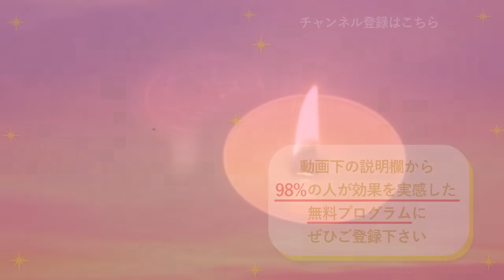成功しない原因はコレかもしれません。乗り越えた先に人生大逆転が待っています！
今回はアダルトチルドレンの特徴と卒業方法ついてお話しました✨

【最重要】僕とLINEでつながりませんか？

※こちらの無料プログラムと別プログラムの同時登録は消化不良になるのでお勧めしません。どちらかお選びください。

【女性限定の開運女神プロジェクト💓👱‍♀️】

女性にだけにゆるされた”ある特権”を使い、開運女神に変身するオンラインプログラム

【目次】
00:00 オープニング

タイトル
URL

タイトル
URL

２１日～２８日後には、あなたの人生は圧倒的な飛躍を遂げています。

２つ同時受講はオススメしておりません。

1日12万円を頂きコーチングセッションを中心に展開していた頃好評だった「理想の状態を強烈に潜在意識に刷り込む誘導セッション」をプレゼントします。